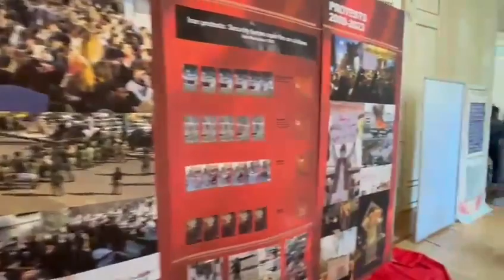Paris—April 29-30, 2024: Exhibition in solidarity with the Iranian Resistance at the 5th District.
Paris, France  - April 29-30, 2024: Exhibition in solidarity with the Iranian Resistance at the Municipal Hall of the 5th District of Paris